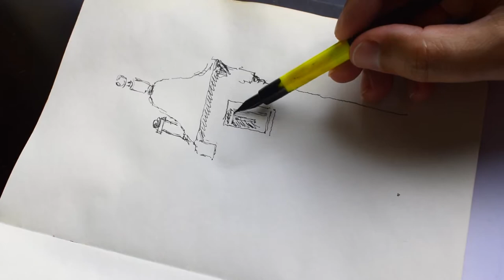How to draw a castle with ink?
In this video I will demonstrate you how to draw a castle with ink. This is quick sketch for those who wishes to improve their drawing skills. Quick drawing allows you to obtain new ideas while drawing. Just draw how to wish. In most time I prefer to pick random scene for drawing or painting.